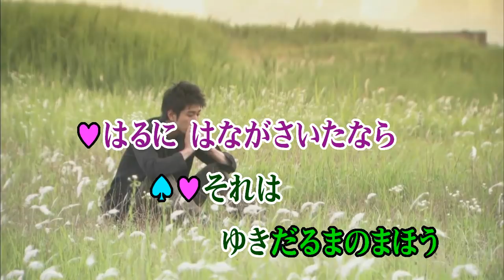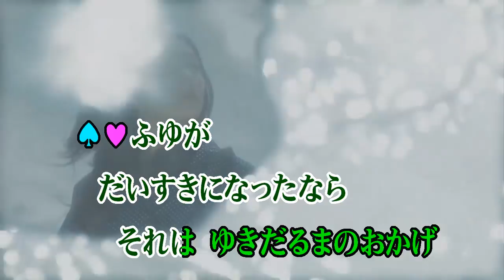カラオケJOYSOUND (カバー) 雪だるまのまほう / 今井ゆうぞう/はいだしょうこ （原曲key） 歌ってみた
雪だるまの まほう
今井 ゆうぞう / はいだ しょうこ
雪達磨の魔法
作詞 高橋亜子
作曲 大森俊之
NHKテレビ 教育 音楽番組